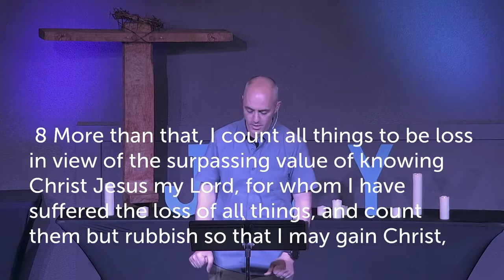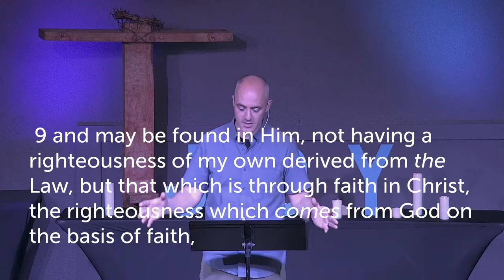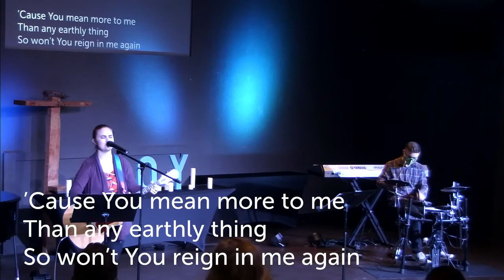Sunbreak Church: Philippians: Joy in the Prison | 6/14/20